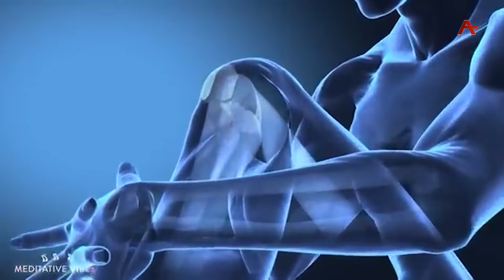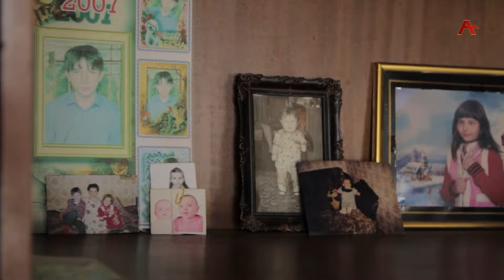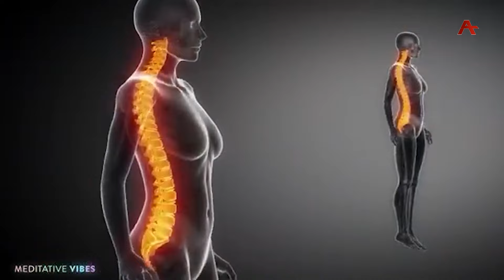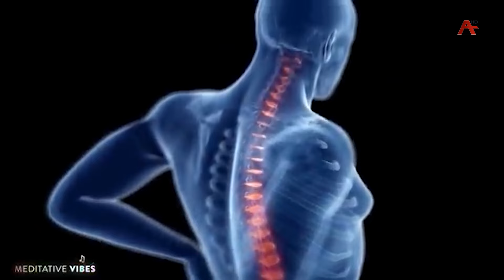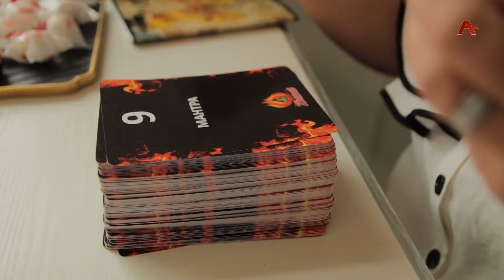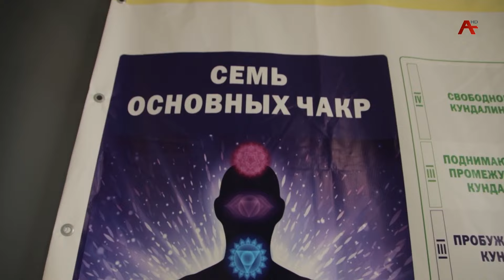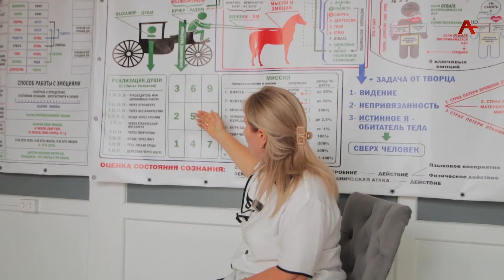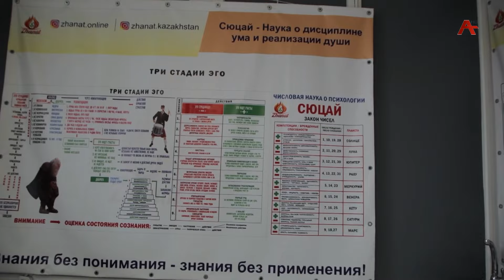Пациент. Энергопрактика и сюцай в Абхазии